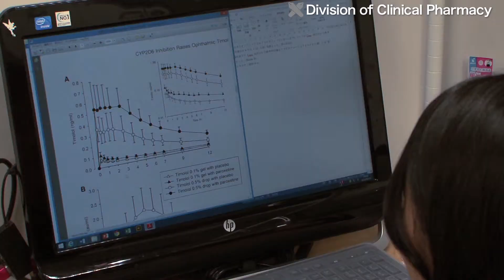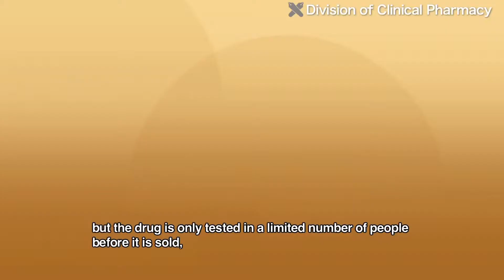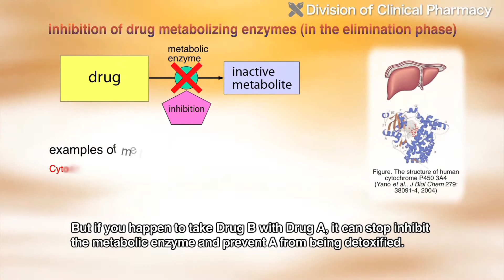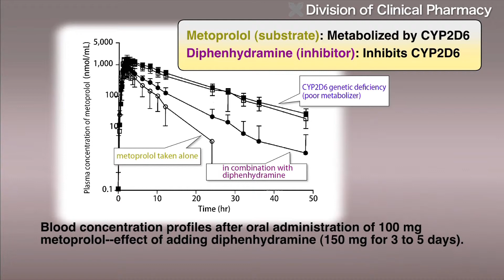Interindividual differences in drug interactions and application to personalized medical care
Introduction of Research by Division of Clinical Pharmacy, Faculty of Pharmacy, Keio University
Professor HIsakazu Ohtani

Even after a new drug has been vetted in numerous clinical trials and approved for marketing, it is still far from a finished product. Pharmacy plays an important role in nurturing a new drug through the post-marketing phase, and this process can be just as important as drug discovery. The Division of Clinical Pharmacy in the Faculty of Pharmacy at Keio University is primarily involved in studying drugs after they have been marketed. We identify clinically relevant issues and conduct research to ensure the appropriate and effective use of drugs.

"Before a drug reaches the market, most manufacturers will be focused on investigating whether a drug really works as promised. Once a drug is launched, this can present a problem. Companies do conduct many clinical trials to check for adverse drug reactions and significant drug interactions, but the drug is only tested in a limited number of people before it is sold, so reliable information on adverse drug reactions and drug interactions needs bolstering. Of particular concern is the availability of data on adverse drug reactions and other drug-related information that could impact patient safety.
Studying adverse drug reactions and drug interactions in patients or healthy volunteers presents ethical issues since potential harm may be involved. The practical approach is to conduct laboratory research, using such as animals or enzymes or computer simulations, instead of people. These are becoming our primary forms of research."

Sometimes, the cause of the adverse reaction cannot be identified. But in many cases, the fault lies in human error, such as inadequate monitoring of drug therapy, or overdose, and these issues can be solved by improving drug usage practices. One of these is exercising caution when combining two or more drugs.

"Drug interactions can occur through various mechanisms. Ruling out just one mode is not effective, but one of the most common causes is inhibition of drug metabolizing enzymes. To elaborate, our bodies produce enzymes that metabolize drugs (biotransformation). If you’ve had a drink, an enzyme (alcohol dehydrogenase) will break down the alcohol and detoxify it so that blood alcohol levels decrease over time. Drugs are metabolized by enzymes that break down drugs and eliminate them from the body. Imagine we have a drug called A. There is an enzyme that metabolizes Drug A. But if you happen to take Drug B with Drug A, it can inhibit the metabolic enzyme and prevent A from being detoxified. This is metabolic enzyme inhibition. It can cause a drug to have excessive effects, or may even cause an adverse drug reaction."

Metabolic enzymes are made up of proteins, and genes provide the blueprints to create those proteins. A difference in genetic information will code for a protein with a slightly different amino acid sequence. Resulting enzymes have different structures and characteristics which may render the metabolic enzyme more (or less) susceptible to inhibition in that particular individual. This means that when two drugs or more are taken together, some people will have metabolic enzymes that may cause extremely potent drug effects (because the drug is not detoxified), while others with different genes will only experience mild drug effects.

"If we could determine an individual's risk for drug interactions based on his genes, and know in advance that a major or minor adverse drug reaction might occur, we could avoid giving dangerous drug combinations to those at risk. Or at least administer the drugs very cautiously. The goal is to minimize patients' risk by determining who is at risk, and minimize adverse drug reactions or drug interactions to provide better pharmacotherapy. Ultimately, I believe this will improve patients' quality of life (QOL)."

The Division of Clinical Pharmacy is open to future opportunities for international collaboration, and is currently in the process of accumulating information through a wide variety of experiments and computer simulations and provides this data to those involved in patient care and drug development. Our goal is to take our knowledge of patient predisposition, genotype, and other individual characteristics, and apply it in customizing pharmacotherapy, to provide better personalized medical care.